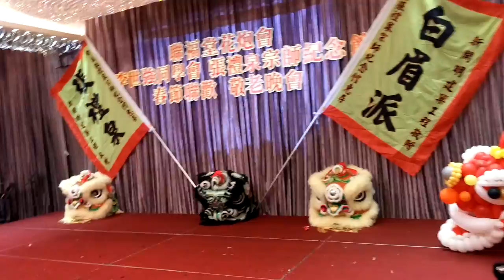龍形王國祥師傅 - 龍形拳 @ 2015 白眉派大旗嶺聯福堂花炮會世强舘春節聯歡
| 非物質文化遺產 ‧ 龍形拳
Intangible Cultural Heritage of Dragon Style Kungfu